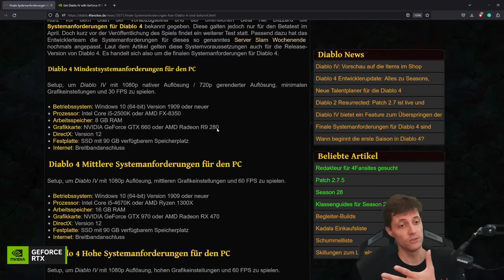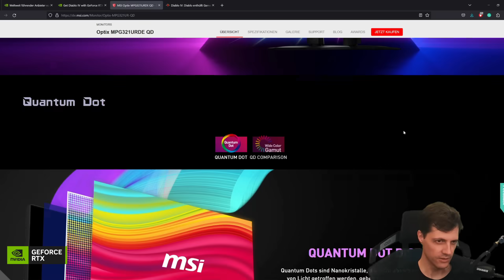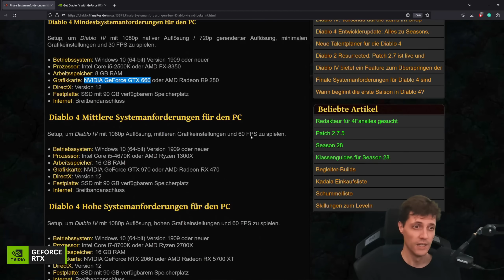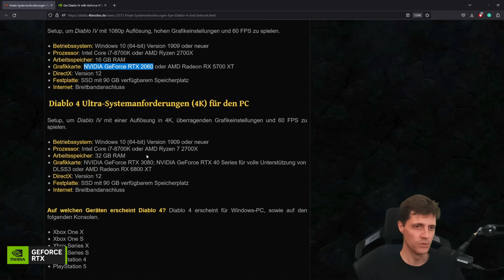Diablo 4: Systemanforderungen (Wie gut muss der PC sein?)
Die finalen Systemanforderungen für Diablo 4 sind bekannt und wir zeigen euch welche Hardware ihr für das Monsterschnetzeln benötigt.